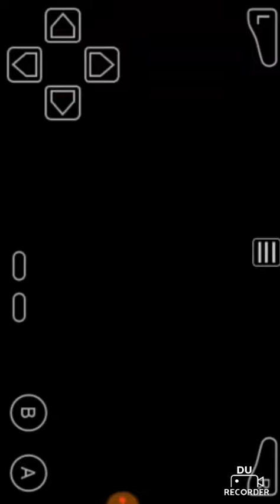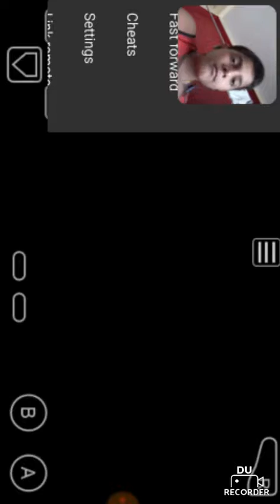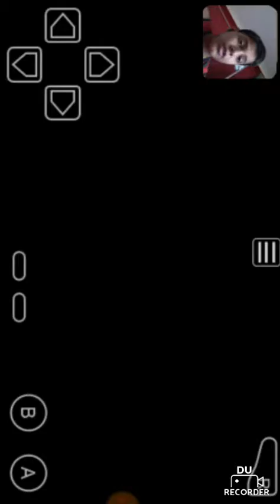Let play pokemon adventure red chapter part 10 in hindi 》》green story gameplay by gba emulator